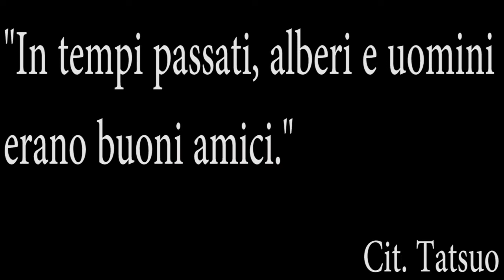SGA - Il mio vicino Totoro - となりのトトロ (SPOILER FREE)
Dolcezza, semplicità, leggerezza e natura. In altre parole, Il mio vicino Totoro:)

Forza gente, non siate timidi! Qui il video dove spiego le regole d'ingaggio per il contest delle copertine della Studio Ghibli Anthology

VIDEO SOUNDTRACK

Buon Natale e Buon Anno! A presto con un altro video ^w^